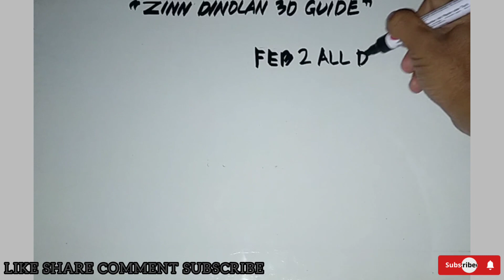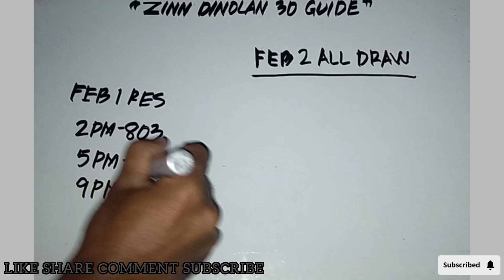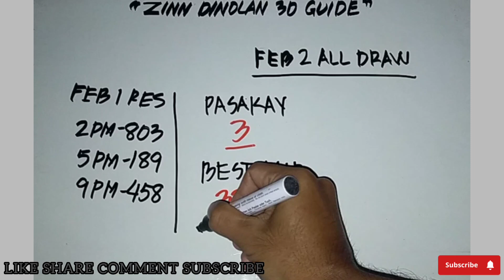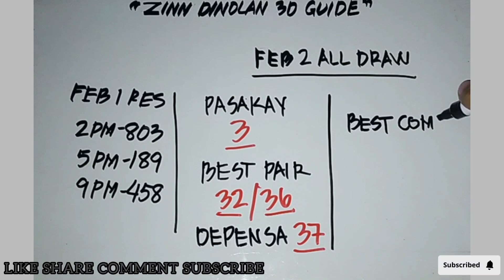February 2, 2023 pair nga lami paresan og combi nga lami bagdokan | Zinn Dinolan